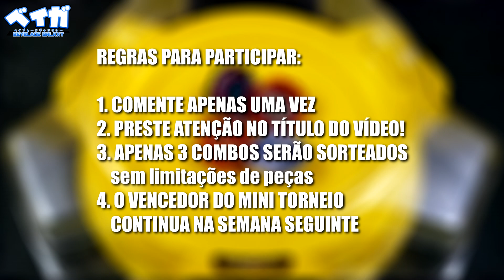[INSCRIÇÕES ENCERRADAS] Mini torneio de inscritos EP 16 - Beyblade Burst ベイブレードバースト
AVISO!
Apesar deste vídeo ter como assunto principal uma linha de brinquedos, ele pode conter uma linguagem inadequada e termos técnicos, sendo assim, não destina-se a um público infantil. O discernimento do espectador é aconselhado.

Minha Twitch: /wyllds